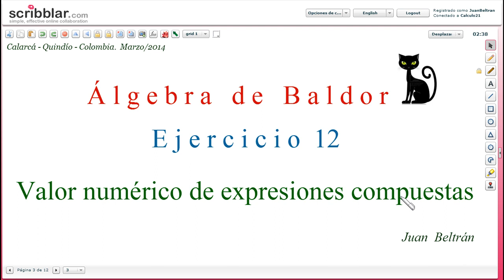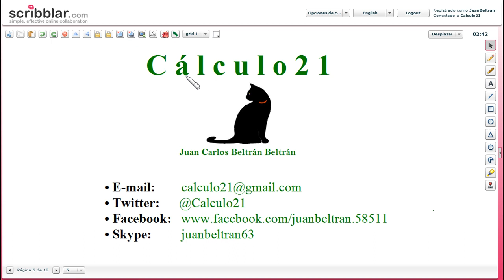Valor numérico de expresiones compuestas. Baldor 12_6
Valor numérico de expresiones compuestas.